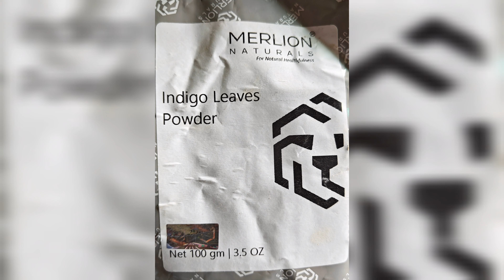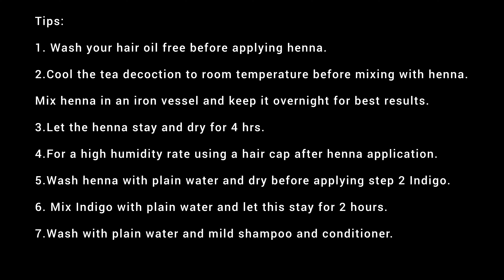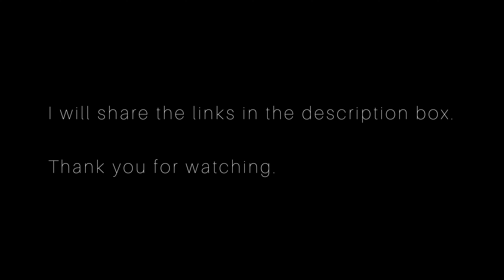നരച്ച മുടി കറുപ്പിക്കാൻ ഇനി ഇത് ഉപയോഗിച്ച് നോക്കൂ |100% Natural Hair Dye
Dear All,
We can get natural Black hair with Henna and Indigo 2 step process.
Please follow the video for more details.

Henna & Indigo Powder by Merlion Naturals | Lawsonia inermis/Indigofera tinctoria | 100% Natural | (200gm (2 x 100gm Each))

SAS ShivAnya Store Iron Solid...